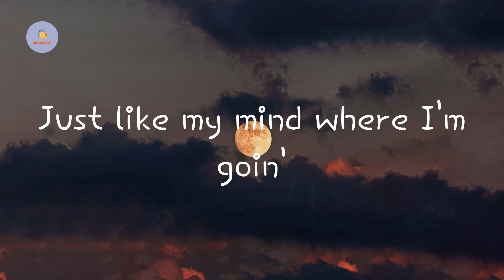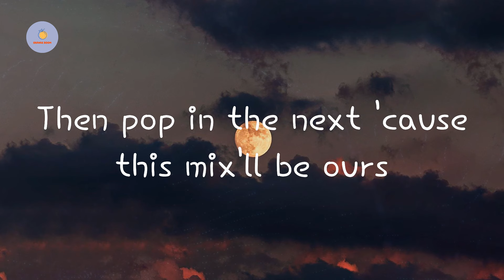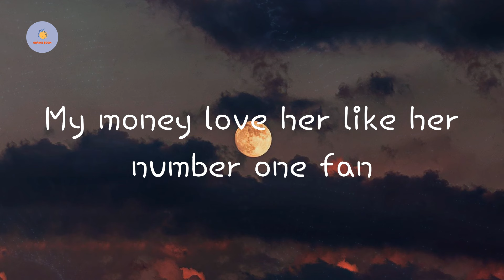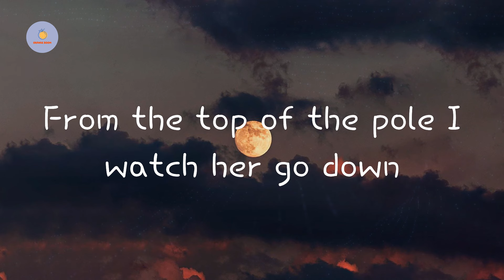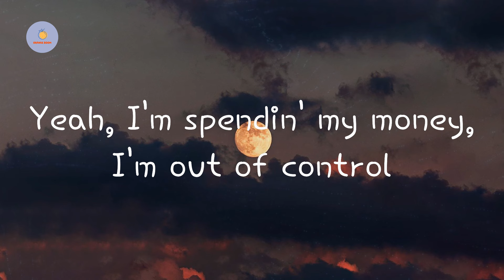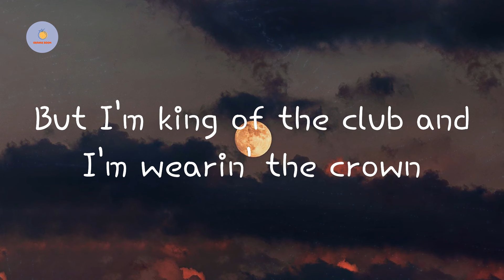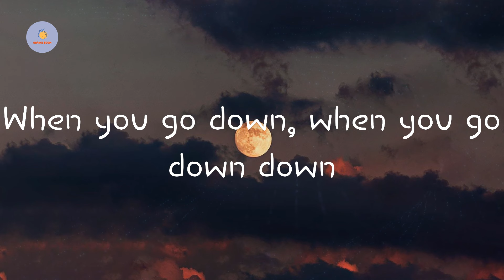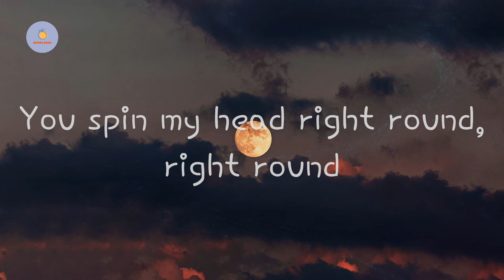Flo Rida - Right Round (feat. Ke$ha) (Lyric Video)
Right Round (feat. Ke$ha)  Flo Rida lyrics

Lyrics Right Round:

You spin my head right round, right round
When you go down, when you go down down
Hey, walk out that house with my swagger
Hop in there with dough, I got places to go!
People to see, time is precious
I looked at my cotty, are ya out of control?
Just like my mind where I'm goin'
No women, no shawties, no nothin' but clothes
No stoppin' now, my Pirellis on roll
I like my jewelry that's always on whoa
I know the storm is comin'
My pockets keep tellin' me it's gonna shower
Call up my homies, it's on
Then pop in the next 'cause this mix'll be ours
We keep a fade-away shot
'Cause we ballin' it's Platinum Patron that be ours
Lil mama, I owe you just like the flowers
Girl you the drink with all that goodie powers
From the top of the pole I watch her go down
She got me throwin' my money around
Ain't nothin' more beautiful to be found
It's goin' down down
Hey, shawty must know I'm the man
My money love her like her number one fan
Don't open my mouth, let her talk to my fans
My Benjamin Franklins
A couple of grands, I got rubber bands
My paper planes makin' her dance
Get dirty all night, that's part of my plan
We buildin' castles that's made out of sand
She's amazin', fire blazin'
Hotter than Cajun, girl won't you move a lil' closer?
Time to get paid, it's maximum wage
That body belong on a poster
I'm in a daze, that bottom is wavin' at me
Like, "Damn it, I know you"
You wanna shoot like a gun out of holster
Tell me whatever and I'll be your gopher
Yeah, I'm spendin' my money, I'm out of control
Somebody help me she takin' my bank roll
But I'm king of the club and I'm wearin' the crown
Poppin' these bottles, touchin' these models
Watchin' they asses go down down